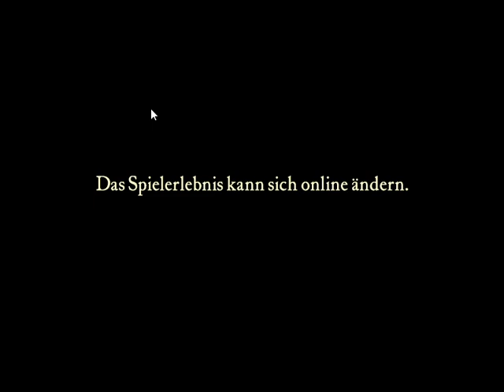Crusader 2023 07 amazing